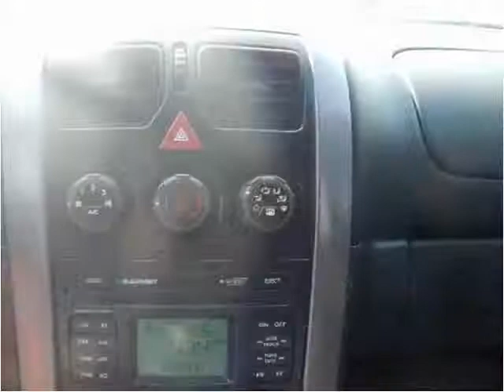2004 Pontiac GTO Used Cars Inglewood CA